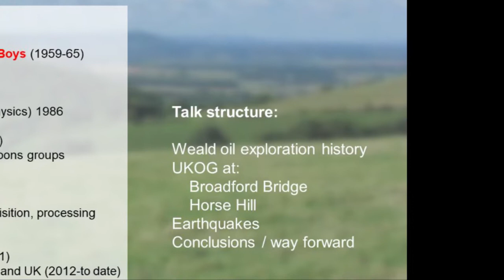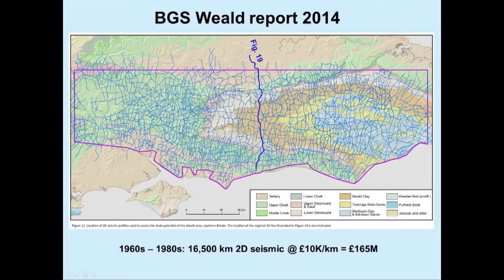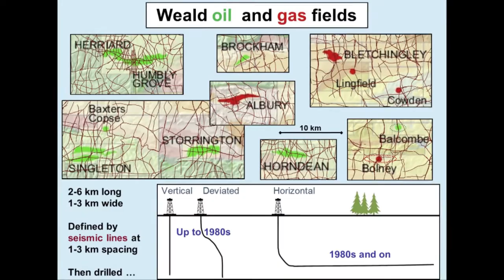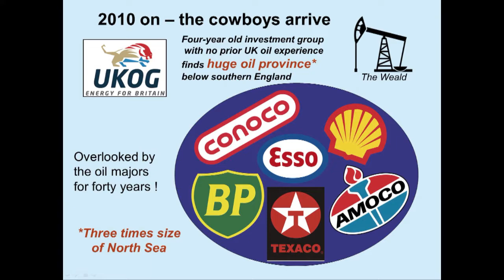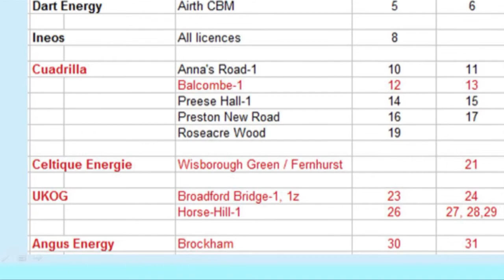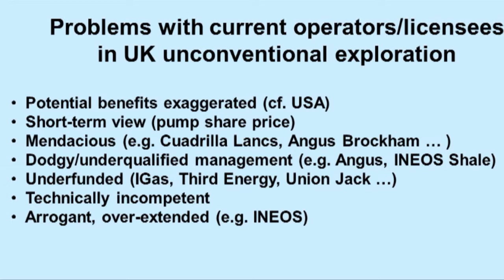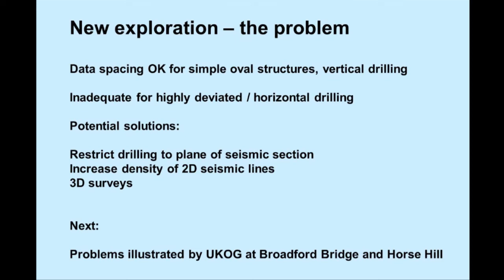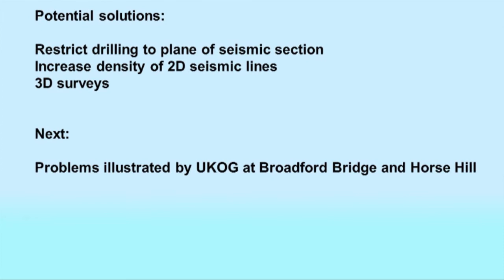David Smythe - Part 1 - speaking Beare Green Surrey 18.05.2019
David Smythe -   speaking about the history of oil exploration in the Weald.